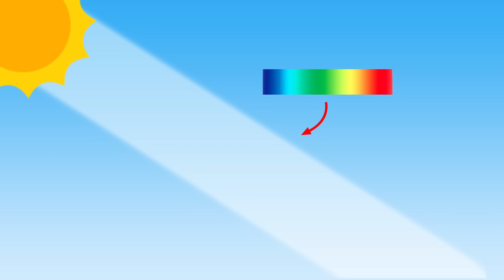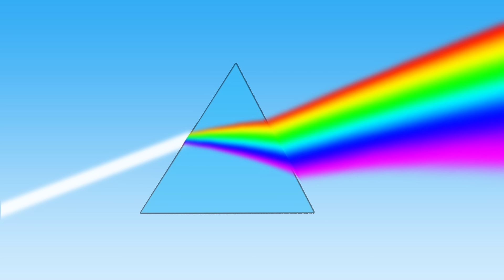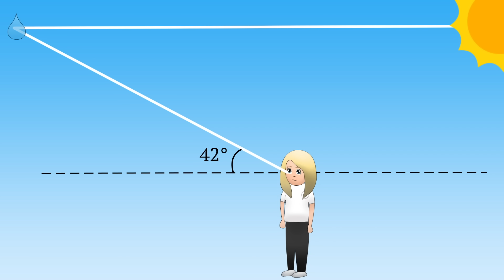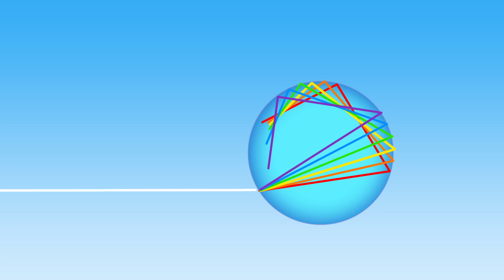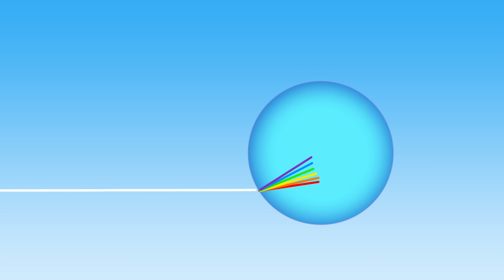21. Regnbågen - LTH:s julkalender 2016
Årets julkalender är producerad av LTH-studenterna Ina Rehnholm, Ingrid Odlén och Hans-Christian Nilsson, som via 24 kortfilmer har experimenterat fram en vetenskaplig julkalender.

Idag tar vi tag i den klassiska frågan om hur en regnbåge uppstår!